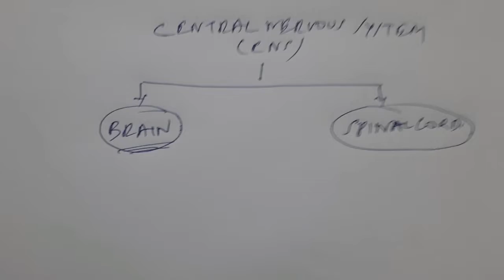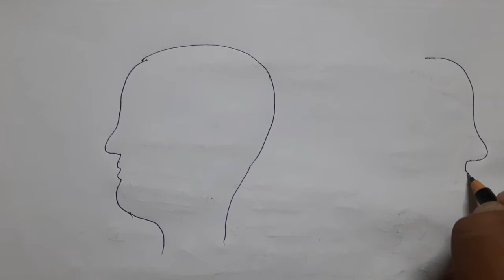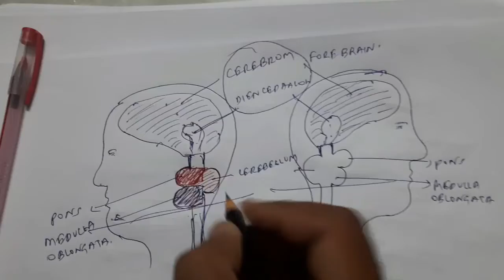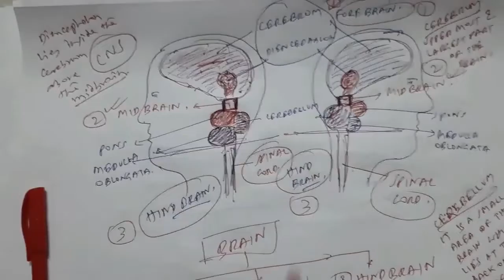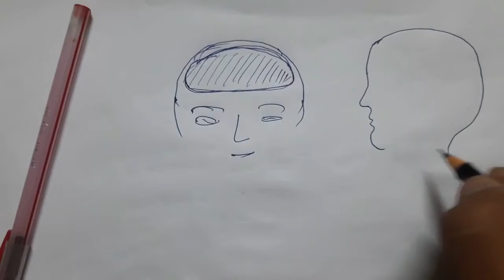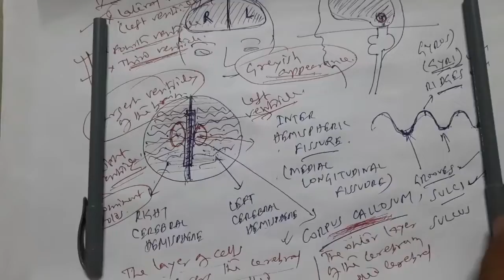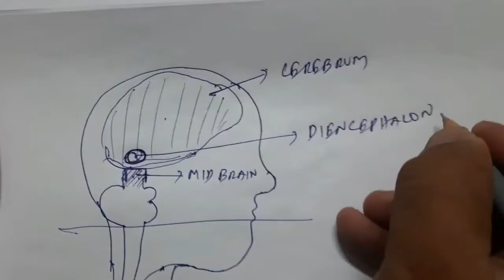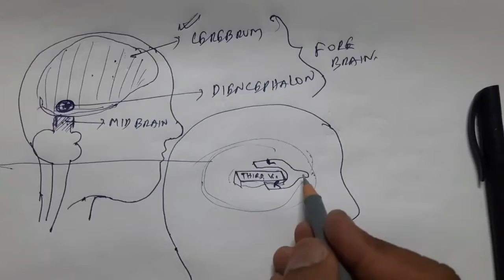Nervous System (Part 2) : Dr. Mainak Kar